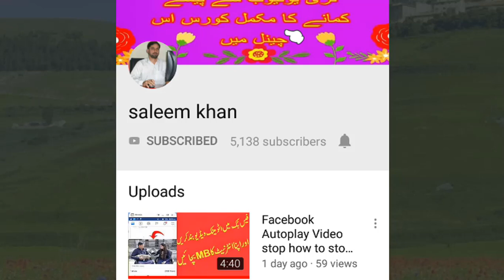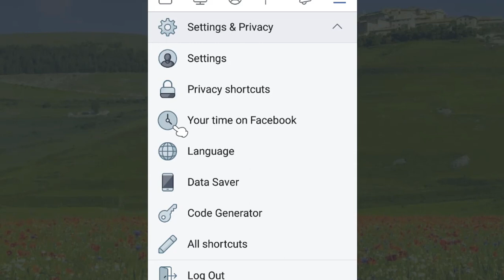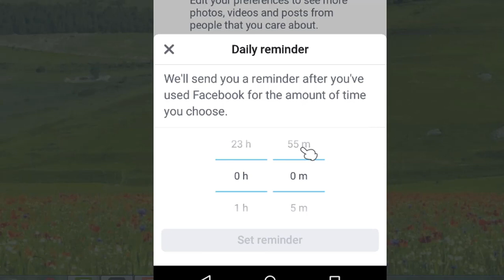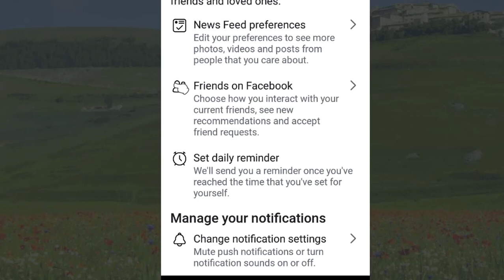How To Check Time On Facebook use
How To Check Time On Facebook facebook par apna time